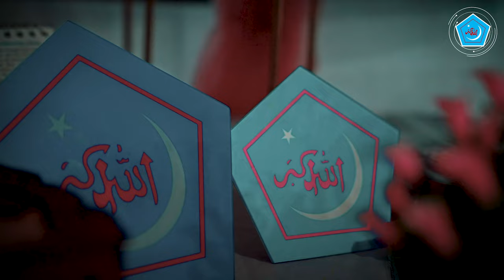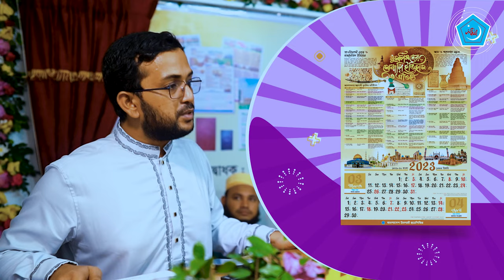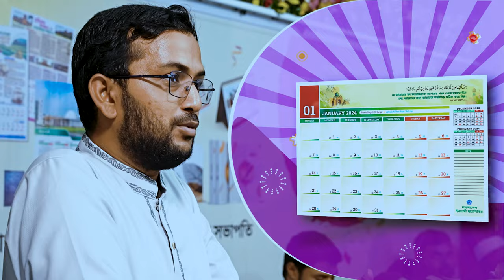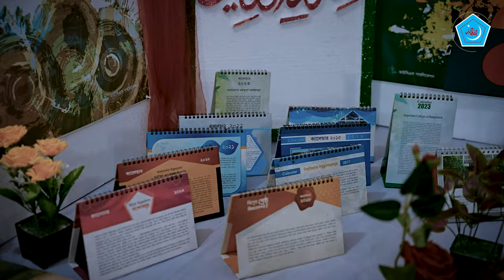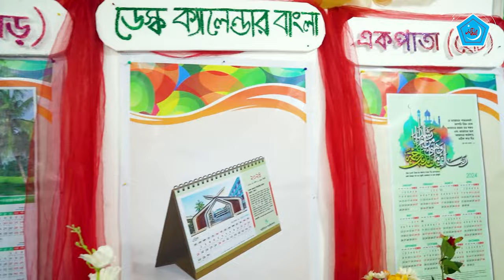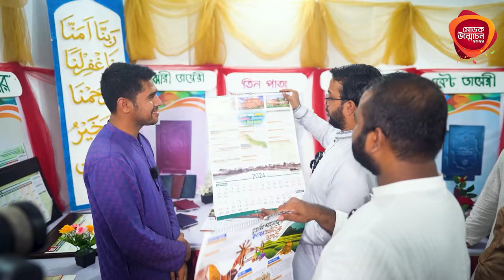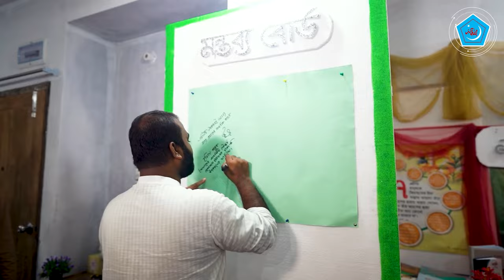Unveiling of New Year publications | নববর্ষের প্রকাশনা সামগ্রীর মোড়ক উন্মোচন | 2024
বাংলাদেশ ইসলামী ছাত্রশিবিরের ২০২৪ নববর্ষের প্রকাশনা সামগ্রীর মোড়ক উন্মোচন করেন কেন্দ্রীয় সভাপতি রাজিবুর রহমান।

নববর্ষের প্রকাশনা সামগ্রী পেতে স্থানীয় শাখায় যোগাযোগ করুন।